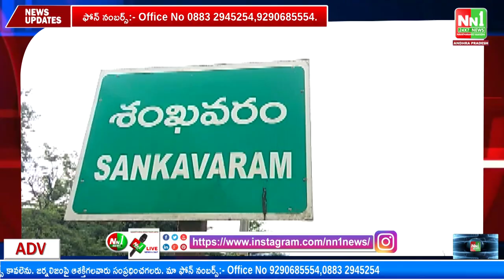శంఖవరం : శ్రీరామ ఇన్సూరెన్స్ కంపెనీ యూనిట్ మేనేజర్ కానేటి రవి అధ్యక్షతన సమావేశం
"nn1news live"
"nn1news luve"
"nn1news"
"nn1news live"

NN1 NEWS#
NN1 News#
nn1news live#
nn1news breaking news today#
nn1news Breaking#
nn1news Youtube on live#
nn1news Sucribe#